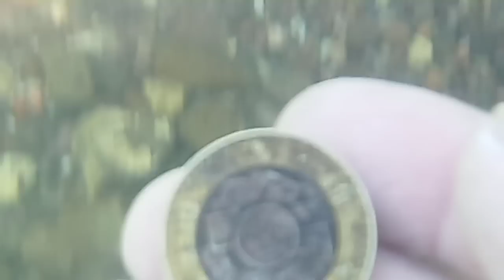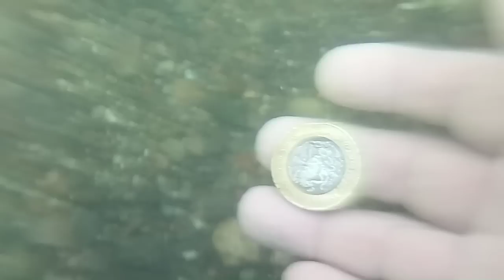💎🍀⛏️🌊UNA EXELENTE TARDE BUSCANDO TESOROS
Que tal Franky amigos el día de hoy una muy buena búsqueda de tesoros  DE BAJO DEL AGUA ESPERO QUE LA DIFRUTEN RECUERDEN SUSCRIBIRCE A MI CANAL Y DEJAR SU BUEN LIKE YA SABEN QUE LOS QUIERO

ESTA ES LA PAGINA DONDE COMPRO MIS DETECTORES DE METALES